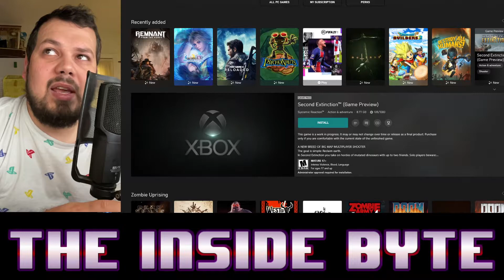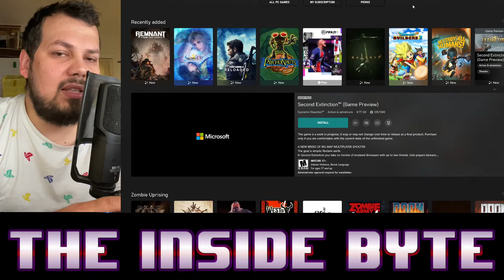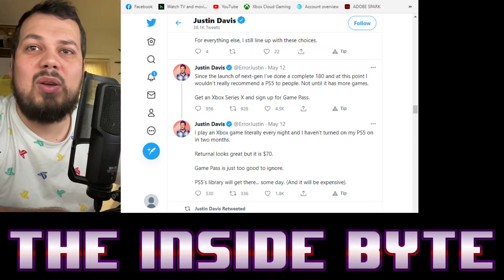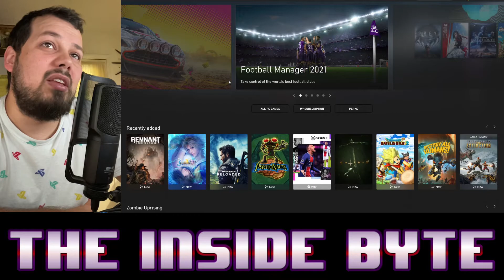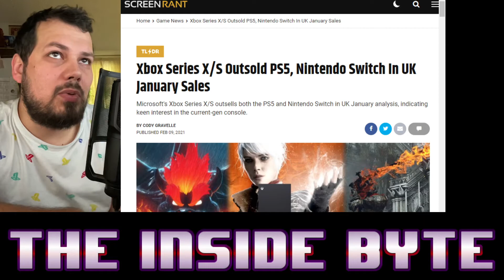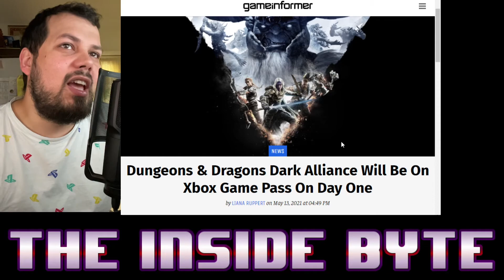The Inside Byte : Mass Effect LE and GamePass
Is the Mass Effect series still the best RPG video game series after a decade?
Is GamePass changing the gaming industry as a whole?